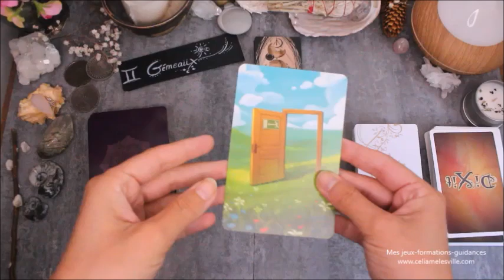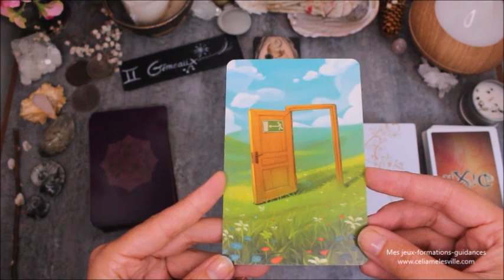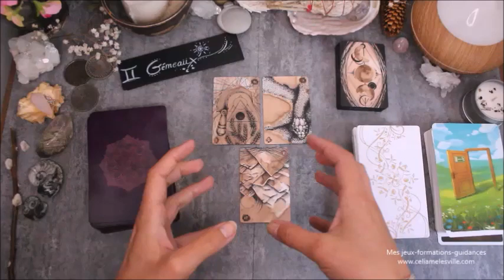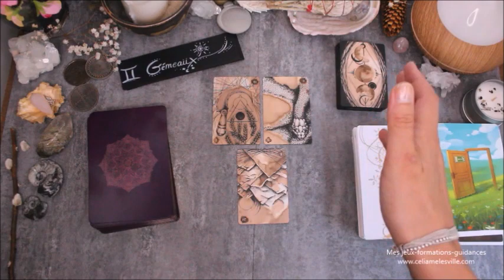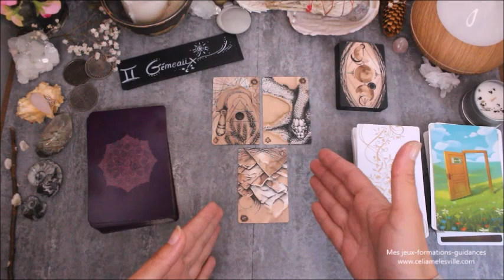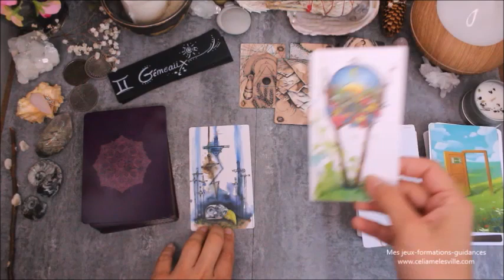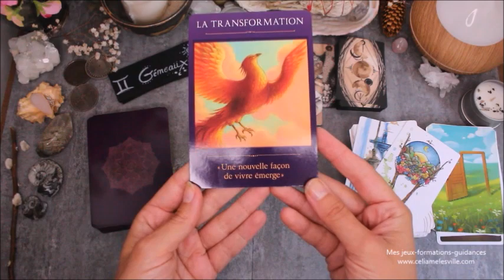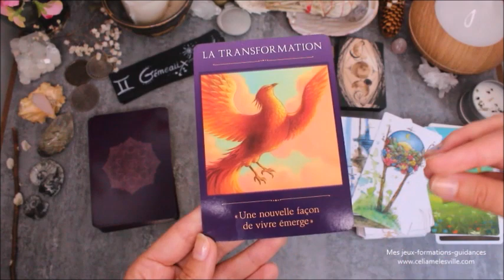♊️GÉMEAUX - Septembre 2020 ♊️ Horoscope - Puissante transformation